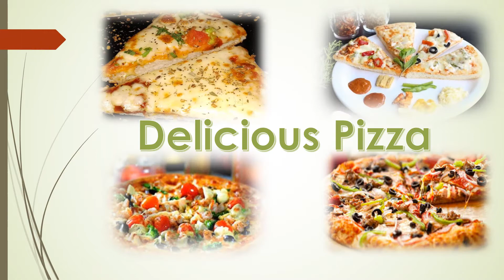The D Pizza Bhatar 19 10 2019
Vadodara's Most favorite Pizza Restaurant now in Bhatar.